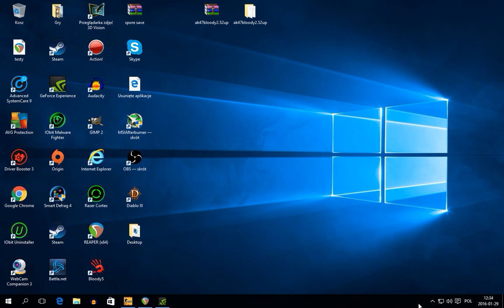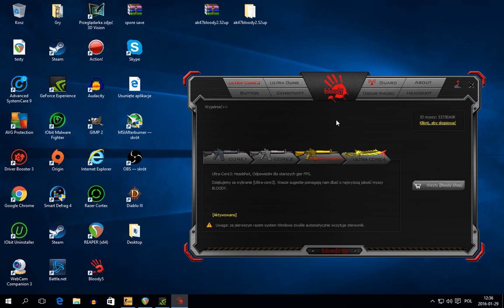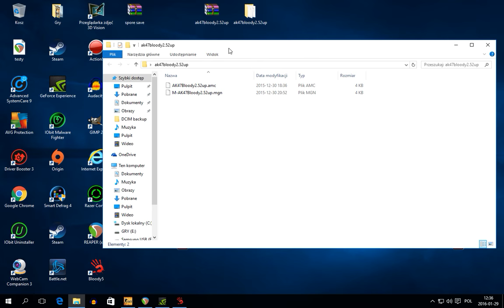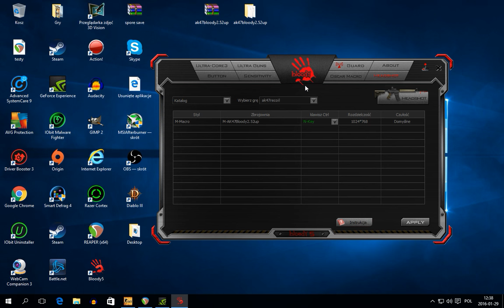Poradnik CSGO - Kontrola rozrzutu do Ak-47 (A4tech Macro)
Czytaj Opis!!!

Opis Filmu:

W tym poradniku przedstawię wam program do kontroli rozrzutu do myszek A4tech Bloody.

UWAGA!

Po wgraniu macro, w csie ustawcie czułość myszki na 2.5. Wtedy Makro będzie najbardziej skuteczne.